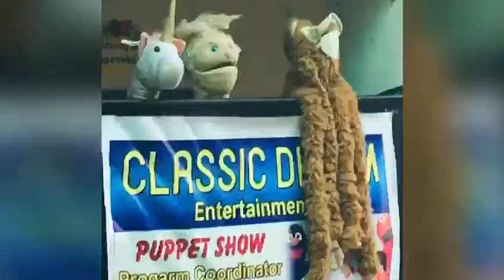Happy New Year Party (2020)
New year party in lore eden school@uzmahazoor1971